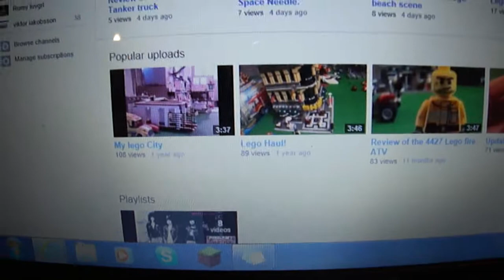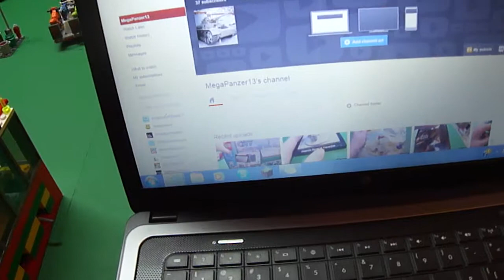Update #22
Yes! I finally know what update it is.  Also there is a lot of change in the city.